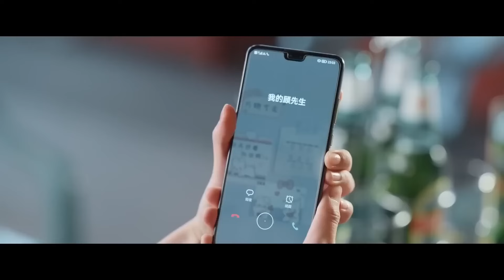【全集】总裁终于获得岳父认可，迫不及待扑倒灰姑娘！【你是人间理想】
剧名（drama name）：你是人间理想